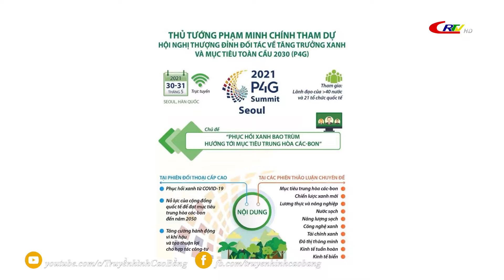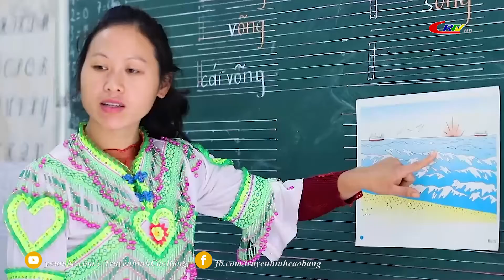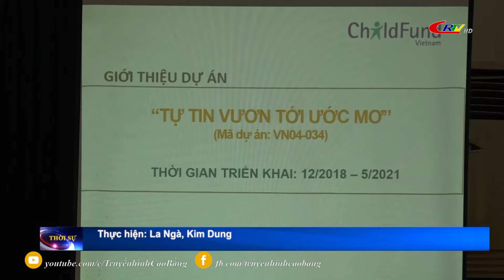Bản tin 9h10 ngày 31/5/2021